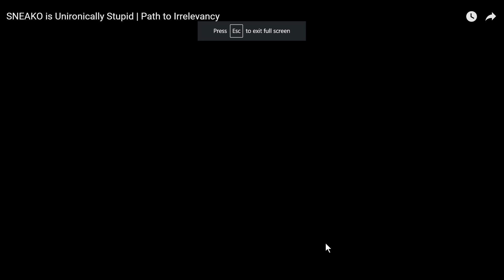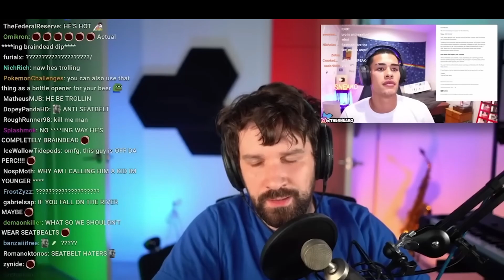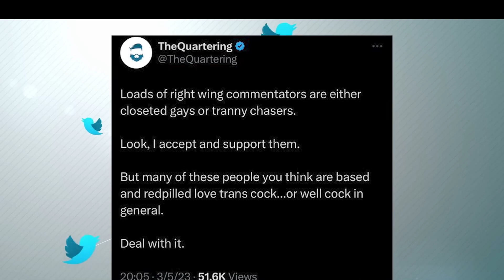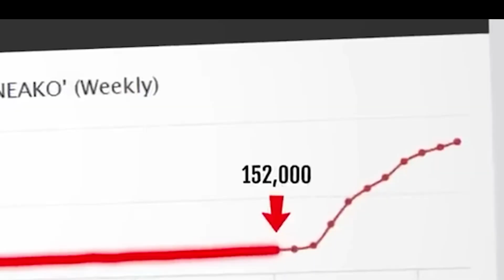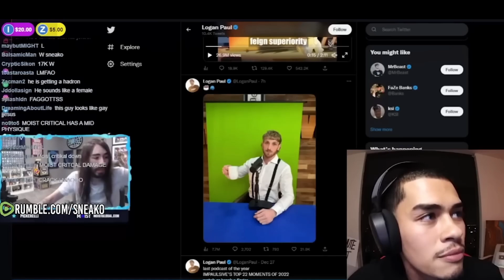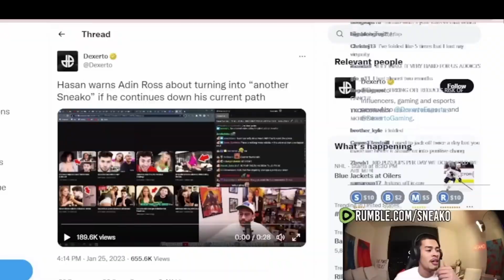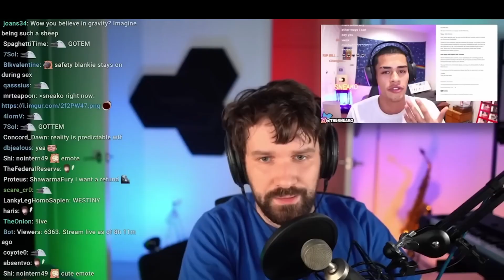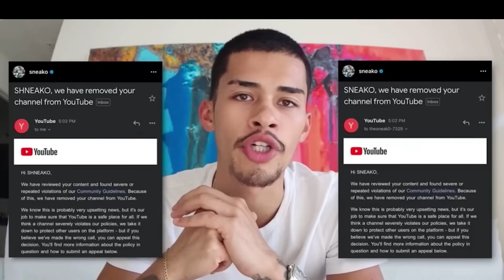SNEAKO is Unironically Stupid | Path to Irrelevancy | Reaction Video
Reacting to @WillyMacShow  video addressing Sneako being an emotional man-child and the story of his downfall before the @penguinz0 saga. I never imagined he was as bad as this video. I hope you enjoy.